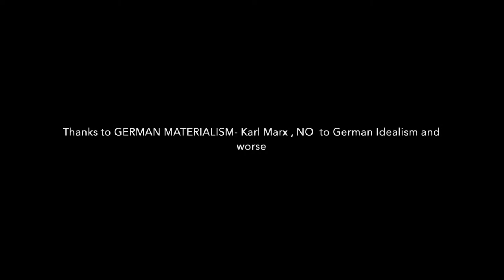STORMY DANIELS FILM AND FEAST CLUB episode: Kaesespaetzle - Trumplings?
STORMY DANIELS FILM AND FEAST CLUB - Käsespätzle

This cooking show is made to honor the brave film star and to shame this sitting president

Käsespättzle are made with white flower and not with unbleached whole food flower... hence I had to correct it with a little ingredient that consisted in the difference between GERMAN IDEALISM and GERMAN MATERILAISM

an important difference

BASIC GERMAN _ TRAMPeln .. to STAMP  (GERMAN tramples pronounces like TRUMP)

tramplen, zertrampeln -- trample, trample on

niedertrampeln

spätzle are also referred to sometimes a s dumplings. (which sounds like trumplings--- ) and NOODLES

A TRUMPLE -- translates as PUMPKIN

( Pumpkin .. TRUMPLE -- KUERBIS- a future show )
tramp down, trample